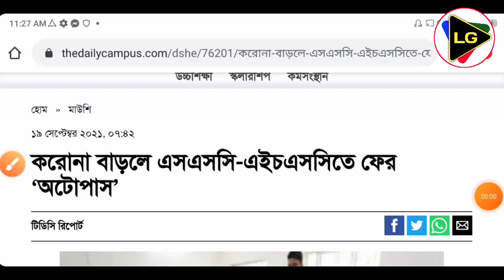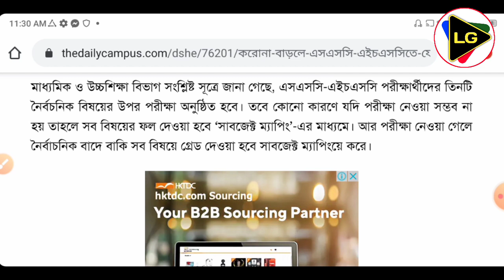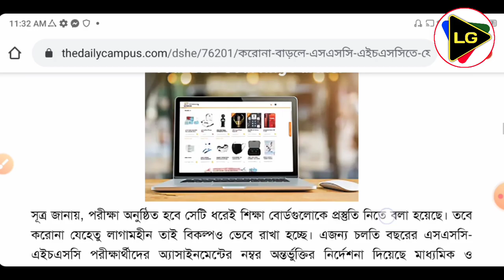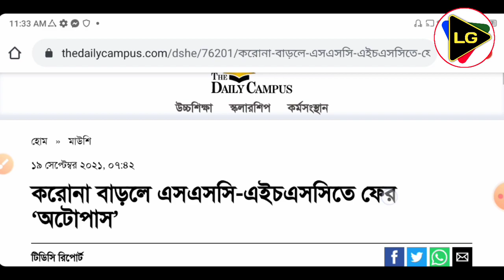করোনা বাড়লে এসএসসি-এইচএসসিতে ফের অটোপাস || নতুন সিদ্ধান্ত জানালো মন্ত্রণালয় || Ssc Hsc 2021